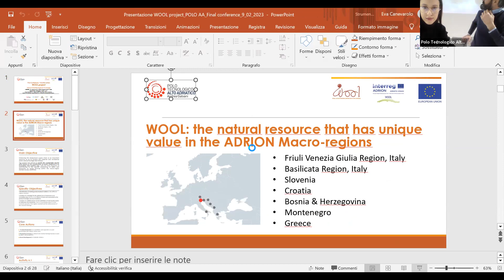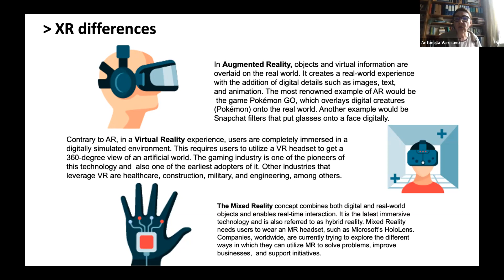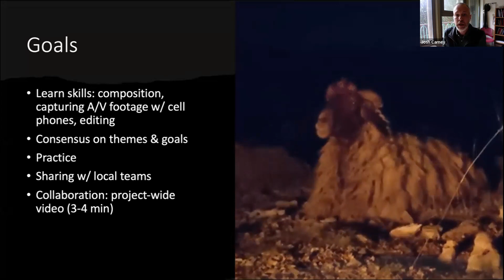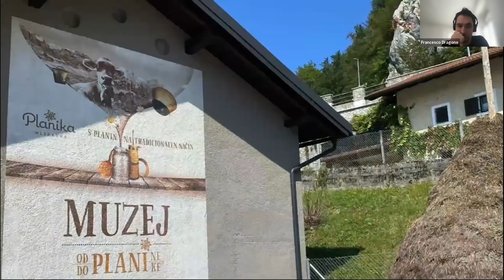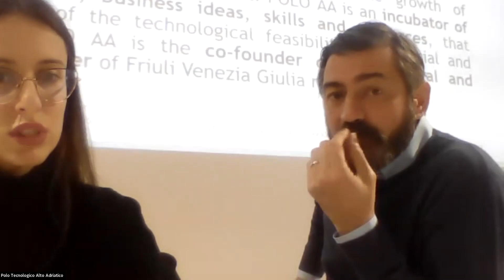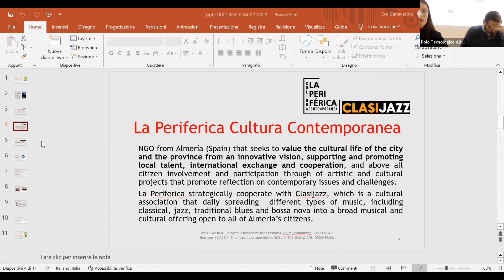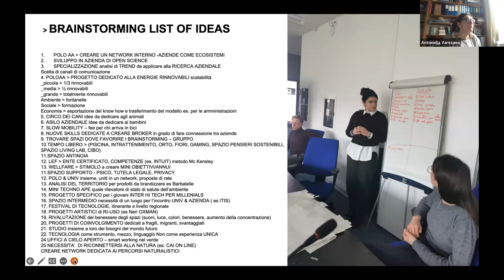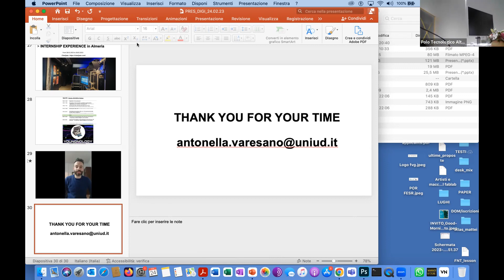ERASMUS+ DIGI.CREA-E MULTIPLIER EVENT 24.02.2023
Real and Virtual territories: digitalization, creativity and sustainability